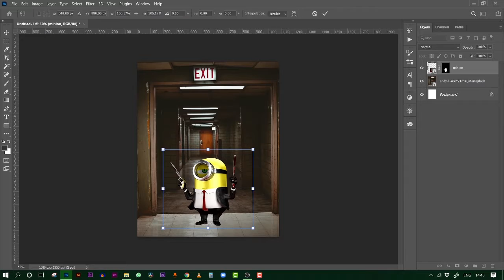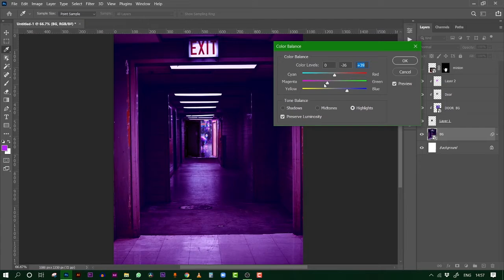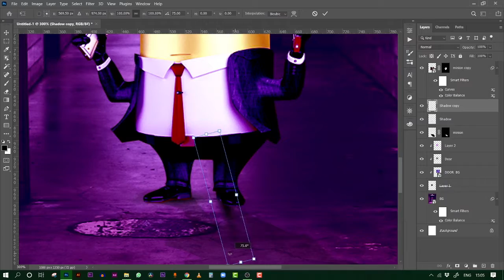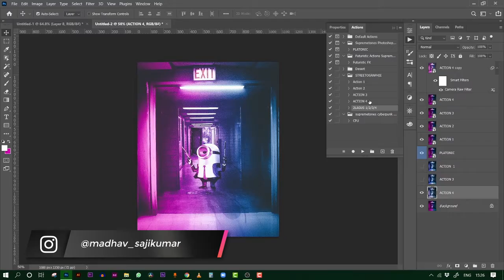Minions Cyberpunk 2077 Edition | Speed Art | Photoshop Composition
Eee Channel il Photoshop and Video Editing ( Tips ) related ayyitulla video upload cheayunathe avvum.
pine thazhe kannuna kini kini kooode adichekku. POWER VARATTE !!!

▶️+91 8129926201 ( G Pay / PhonePay )